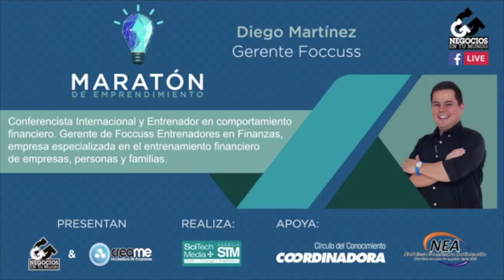José Luis López, de Canella Pet, en la Maratón de Emprendimiento [Negocios en Tm] ®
Canella Pet, es un emprendimiento que se basa en  crear una cédulas para nuestras mascotas, con una respuesta efectiva en caso de pérdida y además tiene información importante de los cuidados de nuestros amigos peludos. José Luis López, su gerente Creativo, nos acompaño en esta oportunidad.

Negociosentm